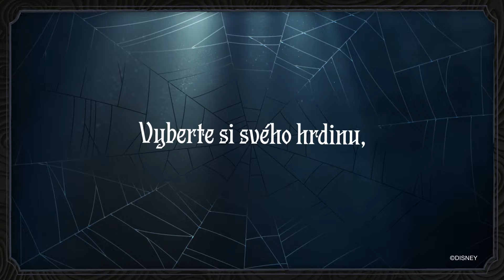Ukradené Vánoce Tima Burtona, teaser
Na městečko padl stín,
prý se chystá velké klání!
Vánoce, či Halloween?
Kdo zvítězí? Nemám zdání!